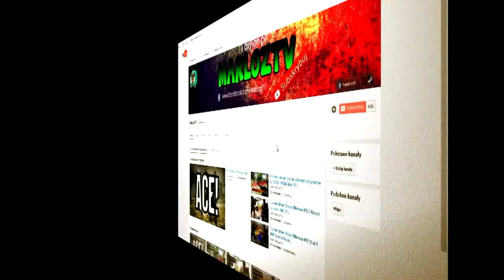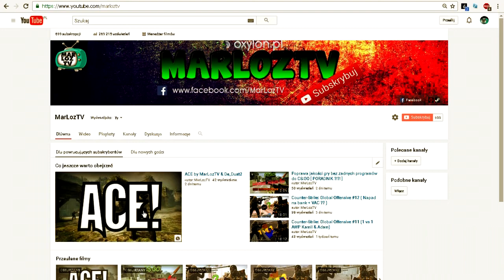700 Subskrypcji EVENT by MarLozTV (Free CS:GO)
Aby być na bieżąco zapraszam na moją grupę na FB :)

Aby dostać CS;GO za darmo wystarczy że :
1. zostawisz suba
2. zostawisz łapkę w górę
3. Napiszesz komentarz ( najlepiej z kontaktem e-mail)
4. Możesz ale nie musisz Udostępnić ten film :) będzie mi miło jak to zrobisz

WYNIKI :
Chcę aby każdy miał szanse na wygraną z tego powodu ze filmy daje co 3 dni wyniki będą 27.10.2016r

Każdy ma szanse na wygraną wiec  każdy może spróbować :)